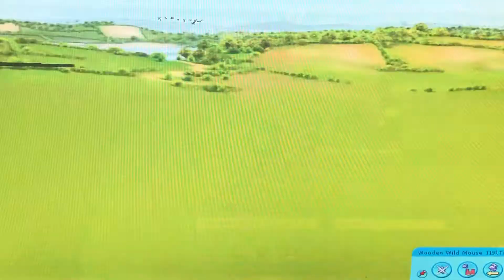RCT3 Wooden Wild Mouse 119 POV Park War 1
I love these videos. These videos are awesome.